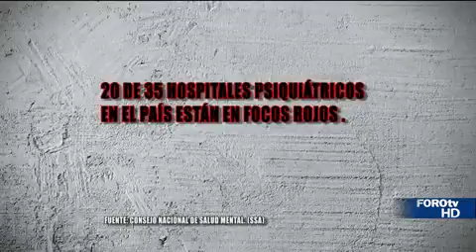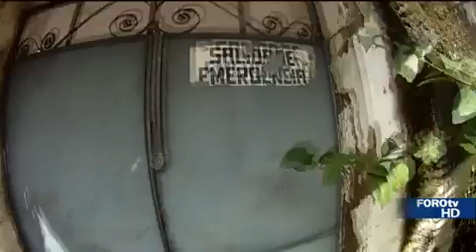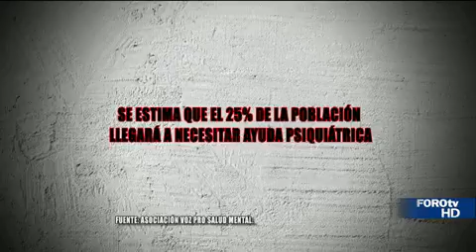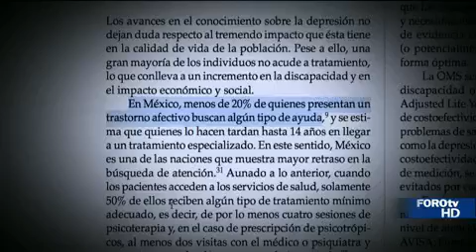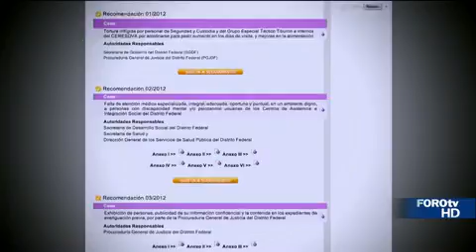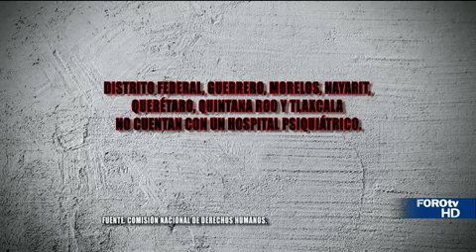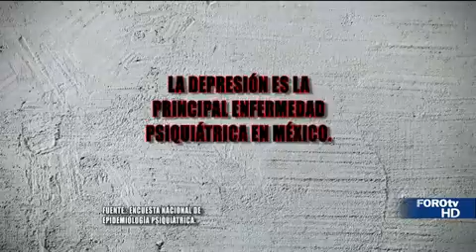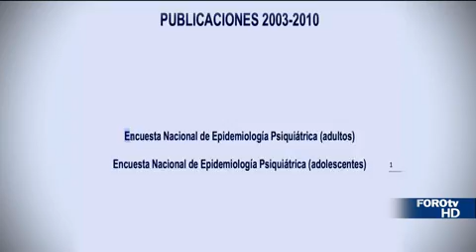Salud mental: la agenda invisible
Los Reporteros de Noticieros Televisa realizan una investigación especial sobre  la salud mental en la población mexicana y sobre los hospitales psiquiátricos, sus condiciones, su situación y el trato que brindan a los pacientes y el problema que este representa